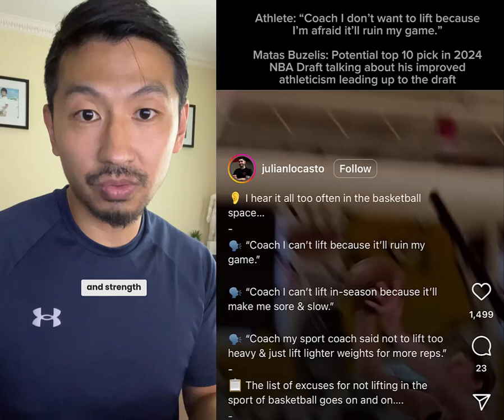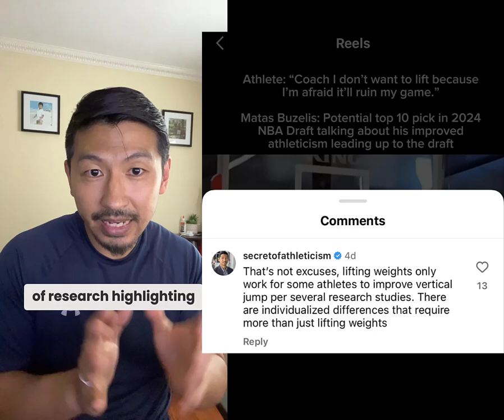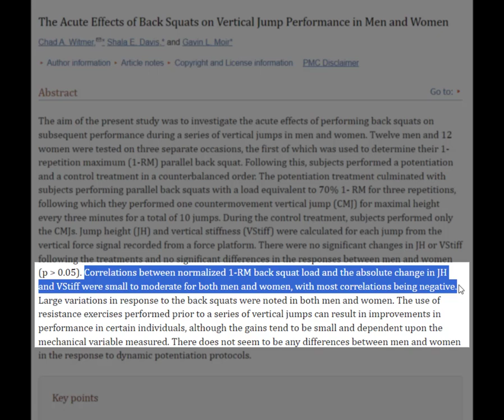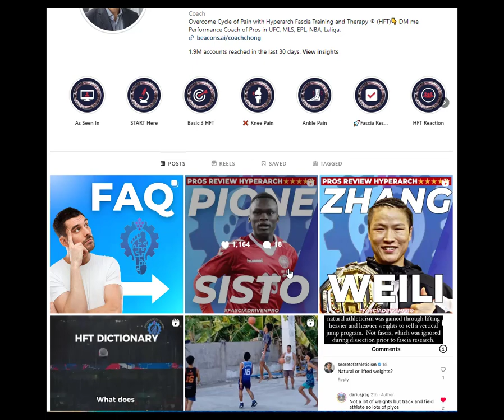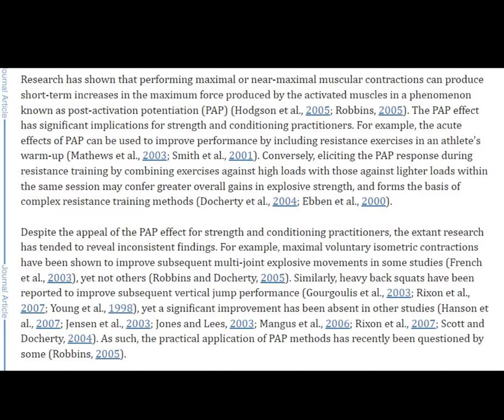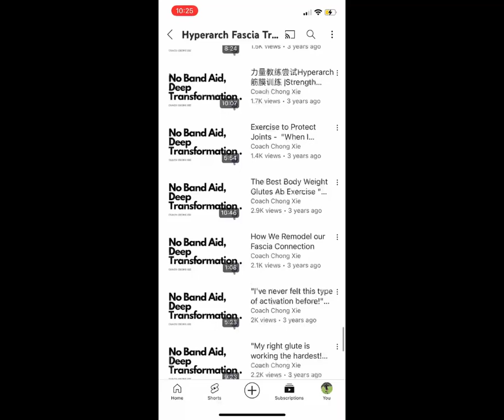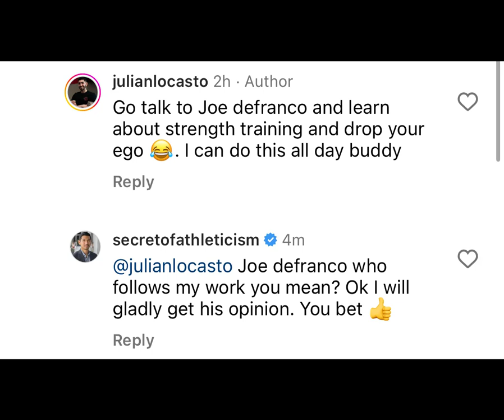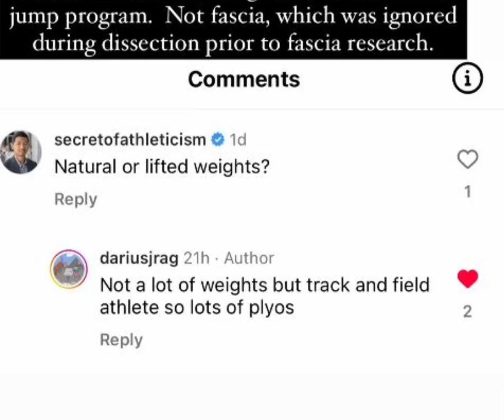Fascia: The Difference Between Reason and Excuse | Hyperarch Fascia Training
Is your fascia limiting your movement, or are you making excuses? In this video, we dive deep into the world of fascia—the connective tissue that plays a crucial role in athletic performance, flexibility, and overall body function. Many people blame tightness, pain, or poor mobility on external factors, but could it actually be a lack of proper fascia training?

Through Hyperarch Fascia Training, we’ll explore how to strengthen and optimize your fascia for better movement efficiency, reduced injury risk, and peak performance. Learn the science behind fascia, how it impacts muscle activation, and why traditional workouts might not be enough. Whether you’re an athlete, fitness enthusiast, or someone dealing with chronic pain, this video will help you understand the difference between a real limitation and an excuse.